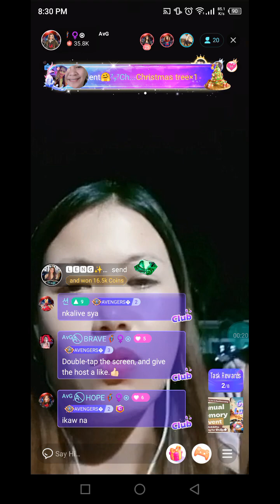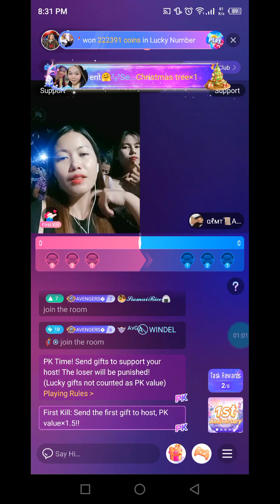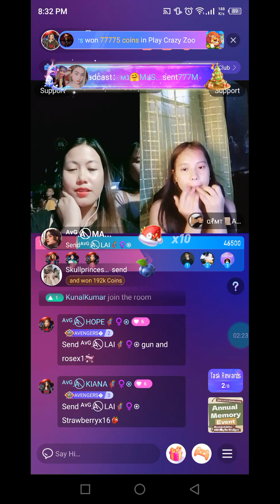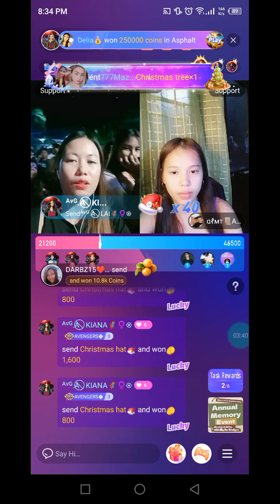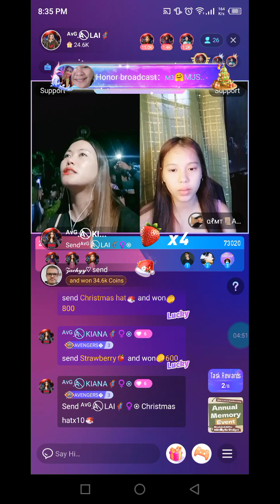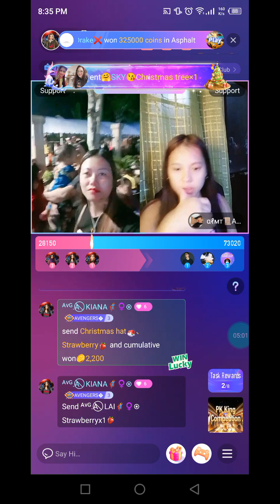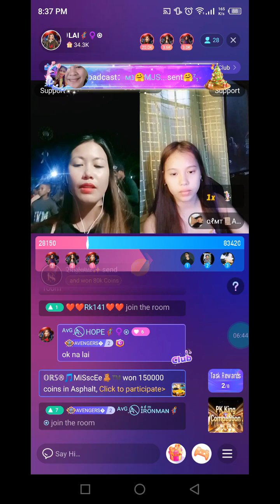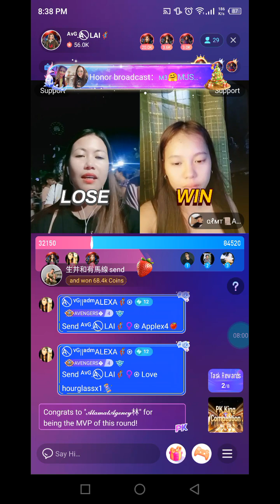NIKI PK LAI 12-15-23